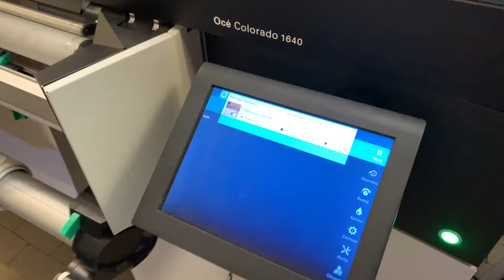Печать огнестойкие обои.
Флизелиновые Огнестойкие. Огнестойкие обои 260гр/м КМ1